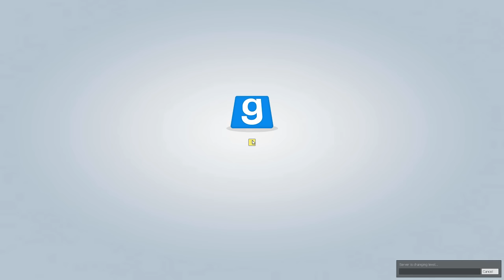Trouble In Terrorist Town - Fuccdaddy